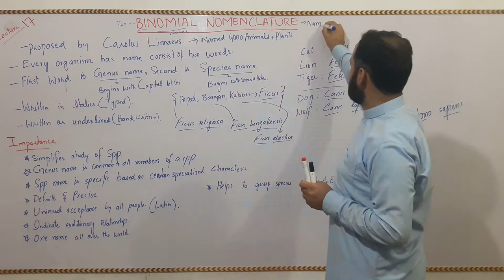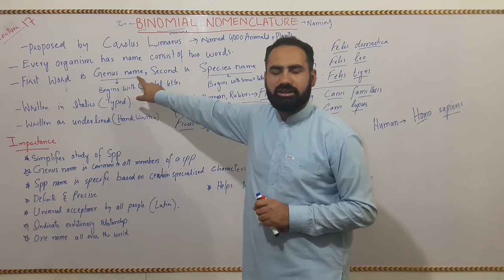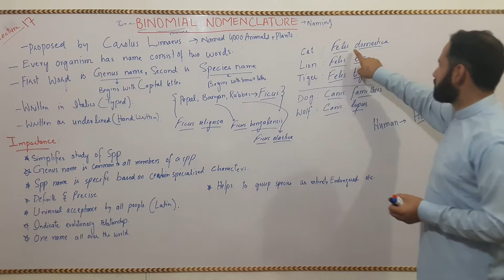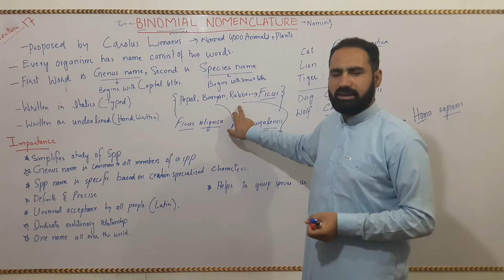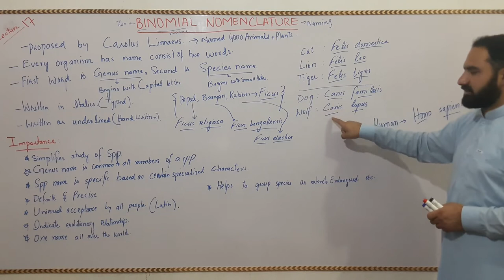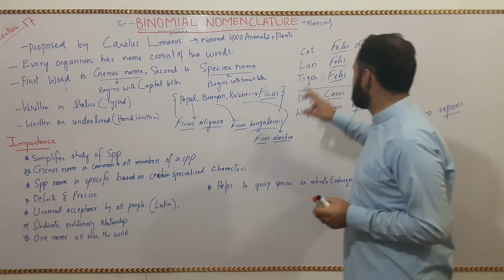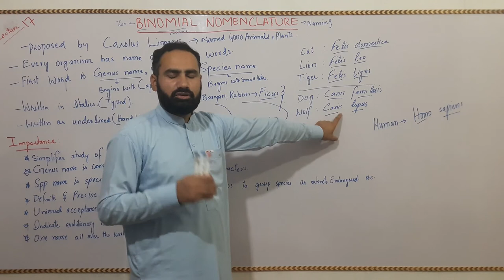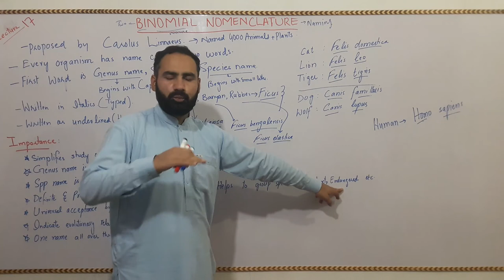Binomial Nomenclature and its Importance, Biology 9th, C#3 Part 6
In this lecture I have described Binomial Nomenclature, Its advantages and importance and examples on Binomial Nomenclature.